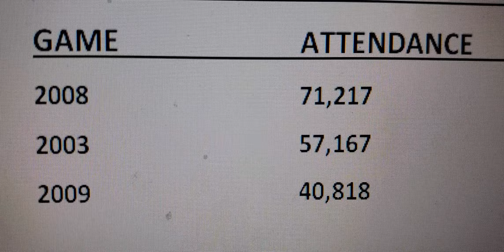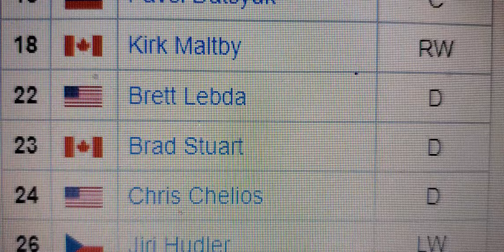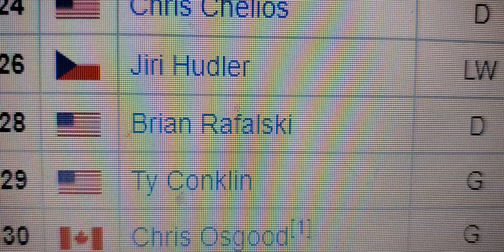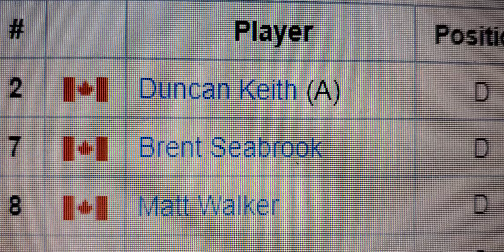2009 NHL Winter Classic Review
Continuing with my review of NHL Outdoor Games, and this time, we're gonna discuss the 2009 NHL Winter Classic, which took place at Wrigley Field between the Chicago Blackhawks and Detroit Red Wings on January 1, 2009. This game here tho, oh it was a great game.  Either way, enjoy the review.

Recorded on February 1, 2023 on location at Trev's House using Trevs Samsung S10 phone

(c)MMXXIII rockstartrev productions